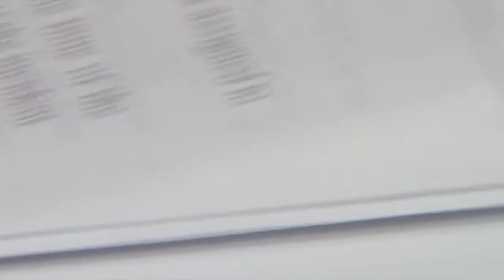Em Nguyen Correctional center sexual misconduct investigation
Anchor/Reporter Em Nguyen investigates lawsuits against correctional center employees.

October 2018 story